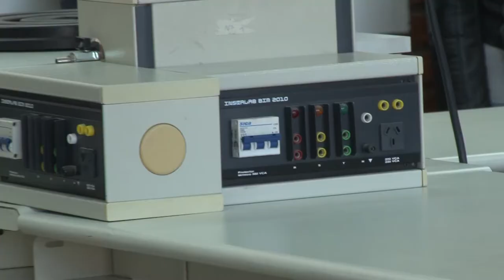La UNLaR recibió equipamiento para laboratorio de Mecatrónica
En el marco del acuerdo entre la Universidad Maimónides, la Fundación Félix Azara y la Universidad Nacional de La Rioja, autoridades de UMAI realizaron la entrega de mesas de trabajo y equipamiento de la firma alemana Festo para la carrera de ingeniería de la UNLaR.